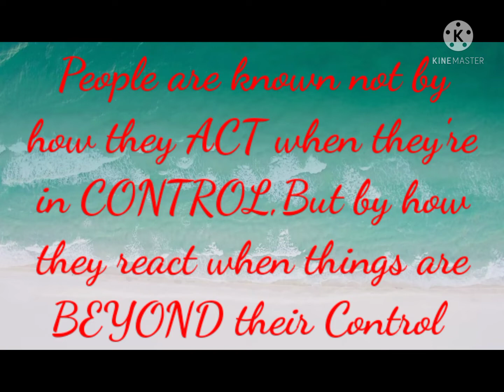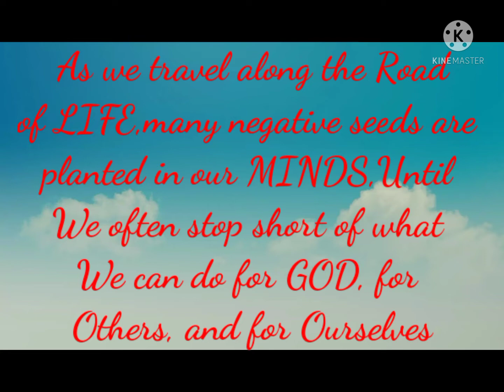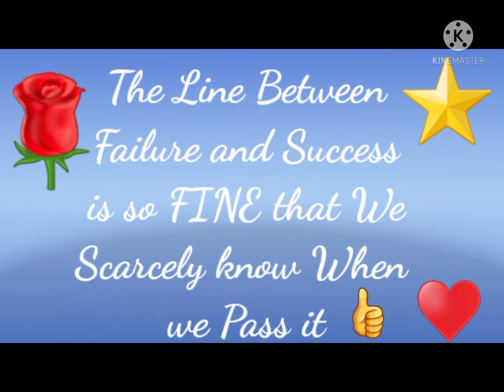THINK on These Things , I... We..., are more than a Congueror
By Gods Grace and Mercy